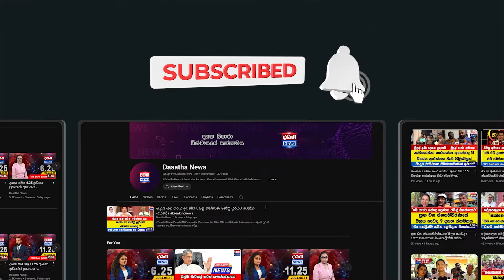තම කුඩා කාලය සිහිපත් කළ අගමැති හරිනි